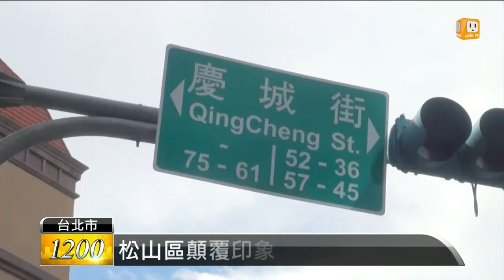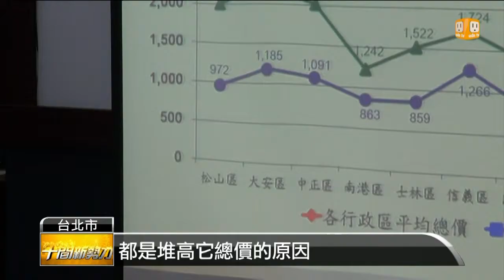【2013.10.16】北市松山實價登錄 平均總價最高 -udn tv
實價登錄上路滿一年，但根據臺北市地政局歸納整理出平均總價最高的行政區，並不是大家認為的士林、大安或是信義區，而是松山區，讓大家感到有些意外。